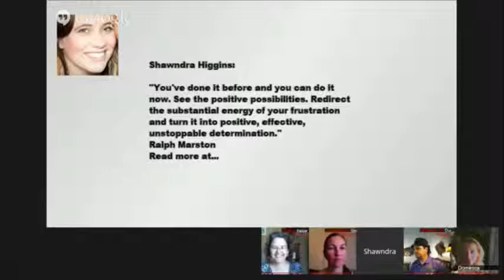Ralph Marston Quote of the Week on Network ROund Table